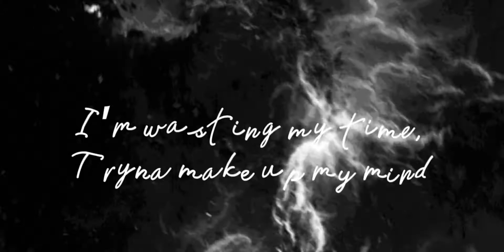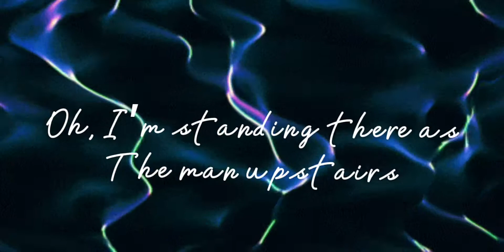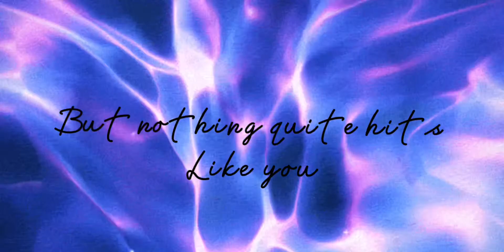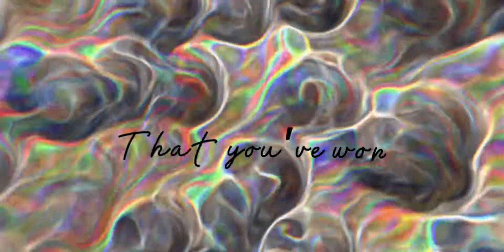Chandelier (Daycore/Anti-Nightcore/Slowed down) + reverb !!FW!!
Will Paquin - Chandelier (Daycore/Anti-Nightcore/Slowed down Version) with reverb

Song Name : Chandelier

Artist : Will Paquin

Pics used: lost :')

If you are the creator of this song or the owner of the pictures and you don't want me to use them in my videos, please email me and in maximum 24 hours i'll take it down.

gotta love making trippy videos, idk why the quality is bad :( but capcut won't help.  hope you guys will enjoy this one as much as i did making it. stay safe! love yaxx

ps: if u read this, nice playlist n ;)